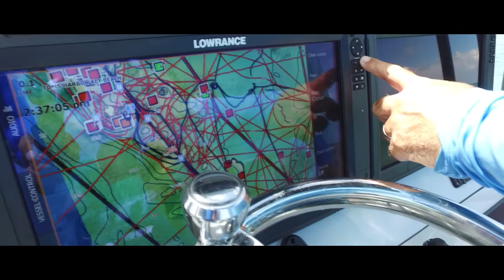Bold Stories: Tom Rowland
Love or obsession? A question many of us ask when it comes to fishing. In this Mercury Bold Story famed Florida Keys captain, Tom Rowland opens up about his passion for fishing.